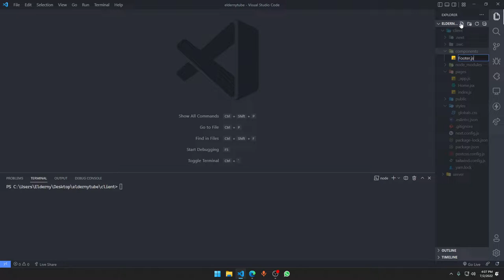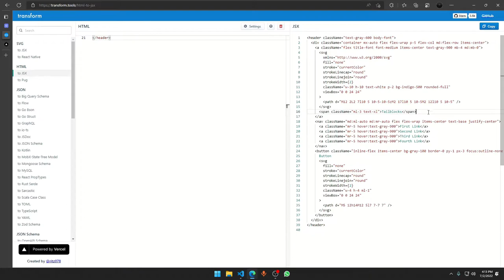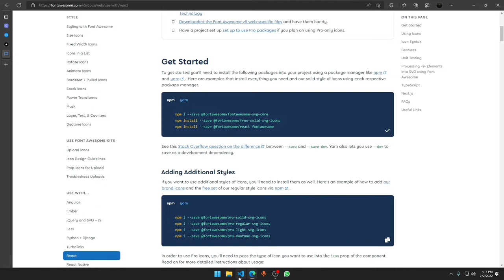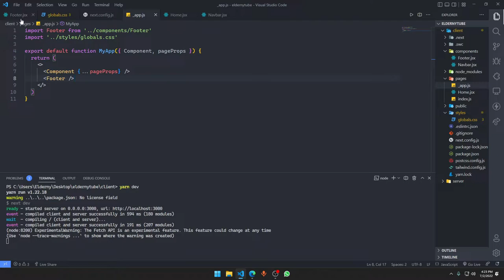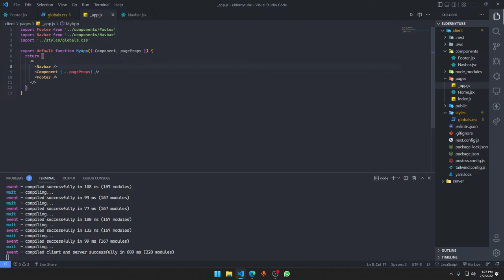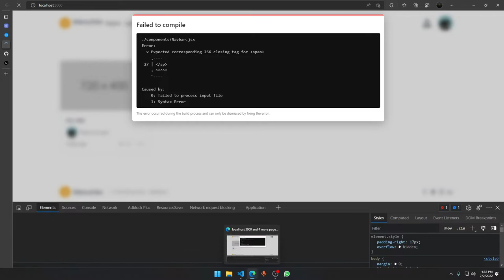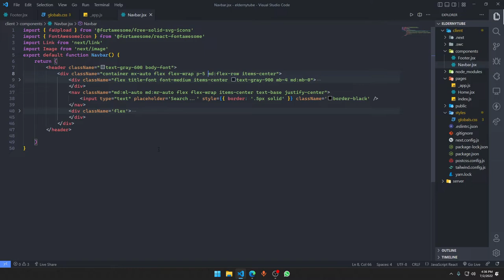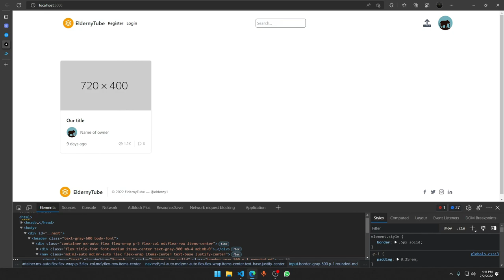Video Streaming Website Tutorial Next JS + Node JS | Making Navbar and Footer Page | Part 5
Welcome to this video, Hope you'll enjoy it as always